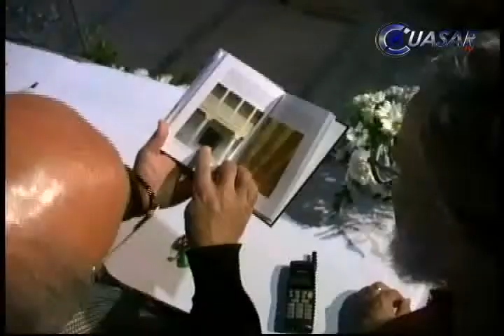Noticias de Morelia y Michoacán en breve, CuasarTv a 6 de Agosto del 2013